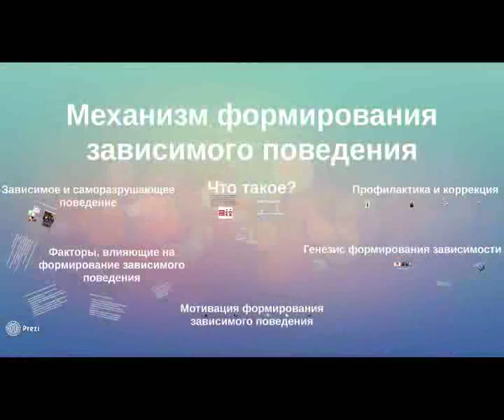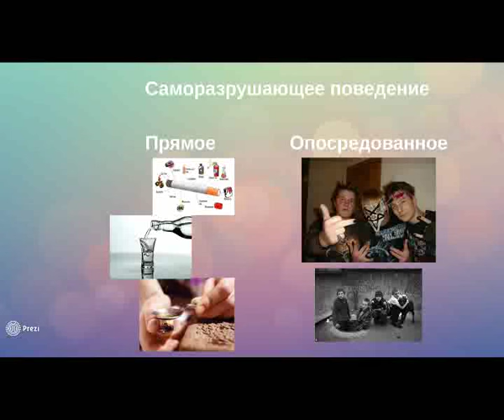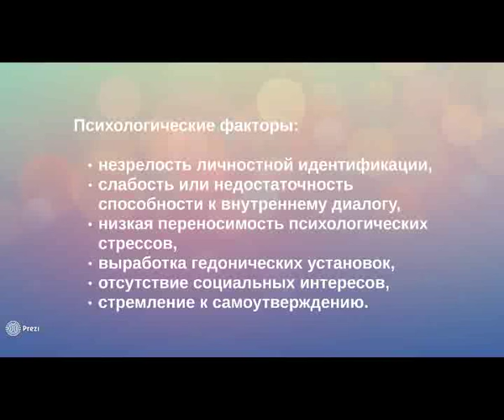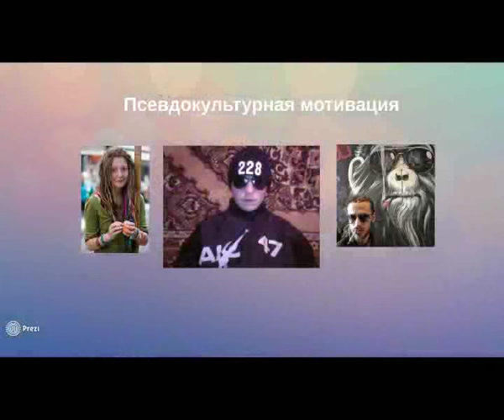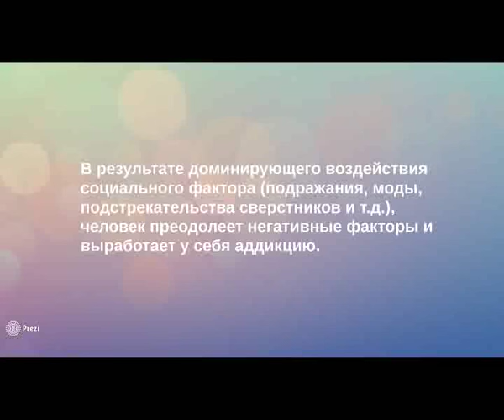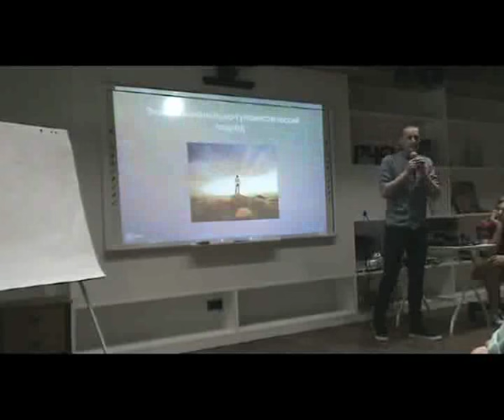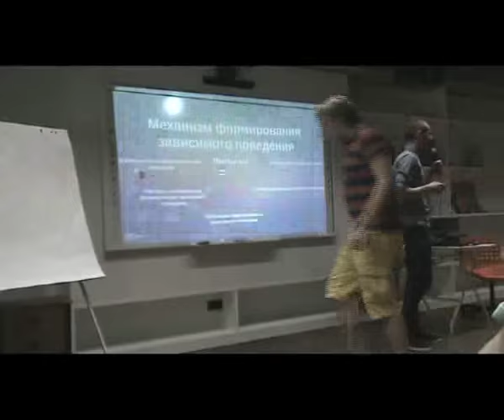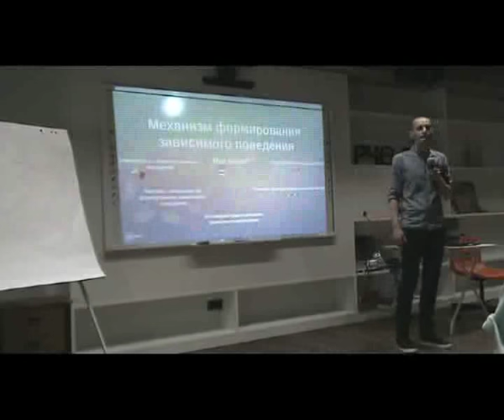Владислав Федоренко - Механизм формирования зависимого поведения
Владислав Федоренко, психолог высшй квалификационной категории, руководитель Новосибирского Психологического Центра с темой "О психологической и химической зависимости" Группа в Вконтакте